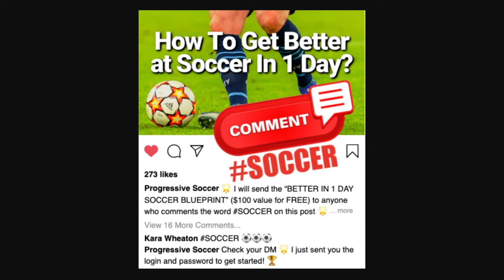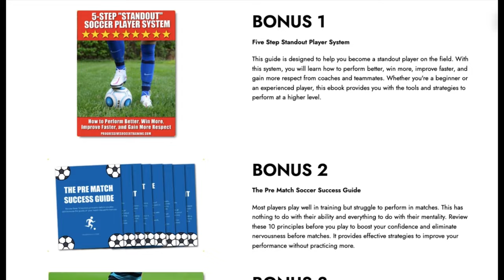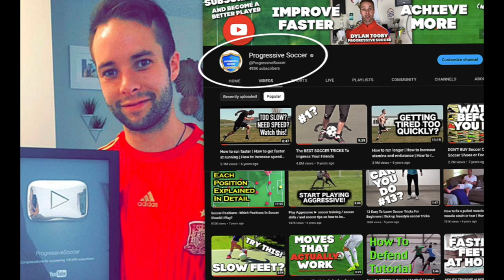3 KEY soccer tips if you want to GET ON THE BALL more often...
🏆 Become a better soccer player (click here) 👈 In this video, 3 KEY soccer tips if you want to GET ON THE BALL more often...

If you're looking to dominate the field and get your hands on the ball more frequently, you've come to the right place. In this video, I'm sharing 3 KEY soccer tips that will elevate your game and have you involved in every play.

Are you tired of feeling like a spectator on the field? Do you want to be the player everyone relies on to make things happen? Stick around because I'm about to reveal the best soccer tips that will transform your performance and get you noticed by coaches and teammates alike.

First off, we'll dive into how to get the ball more in soccer. Whether you're a midfielder, forward, or defender, these strategies will ensure you're always in the right place at the right time to receive those crucial passes and make game-changing plays.

Next, we'll cover how to get involved in soccer beyond just chasing after the ball. From positioning yourself effectively to anticipating plays before they happen, these tips will turn you into a dynamic player who commands the field and dictates the pace of the game.

So if you're ready to take your game to the next level and become a force to be reckoned with on the soccer pitch, hit that play button and let's get started!

Together, we'll elevate your game and achieve greatness. Let's do this!

- Coach Dylan

3 KEY soccer tips if you want to GET ON THE BALL more often...